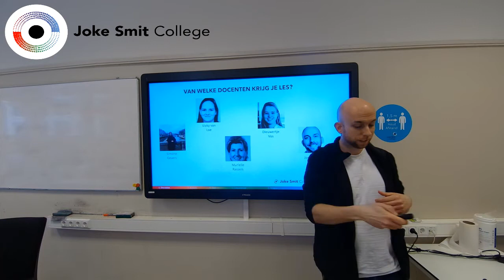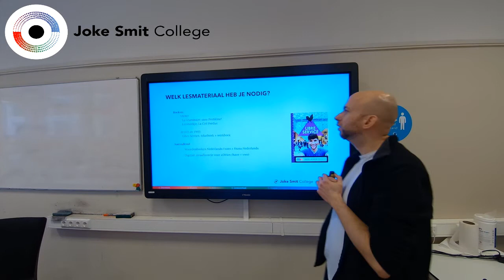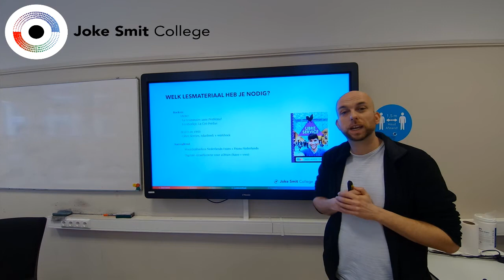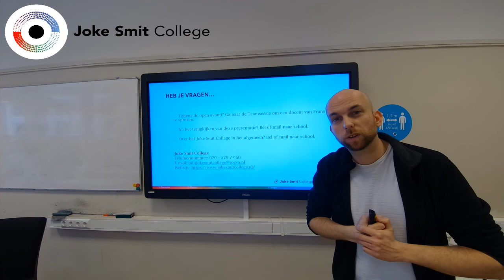Frans op het Joke Smit College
Docent Joep vertelt over het vak Frans.

Het vak Frans wordt op het Joke Smit College aangeboden op de niveaus: vmbo-tl 4, havo 4, havo 5, vwo 5 en vwo 6.

Tijdens het schooljaar ontwikkel je je luister-, lees-, spreek- en schrijfvaardigheid.

Daarnaast leer je ook vocabulaire en grammatica.